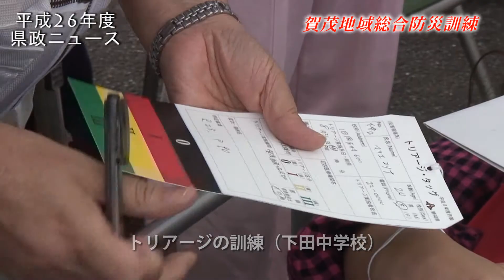静岡県賀茂地域総合防災訓練_140831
8月31日、賀茂地域１市５町の47会場で、平成26年度静岡県賀茂地域総合防災訓練を行いました。